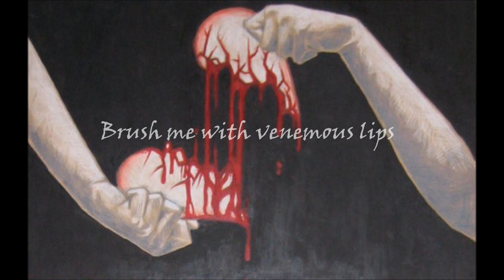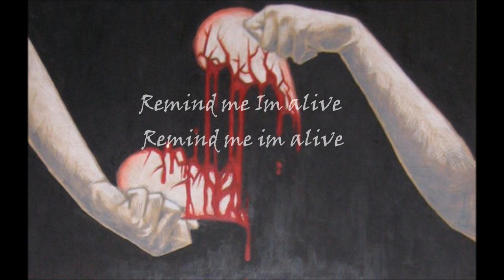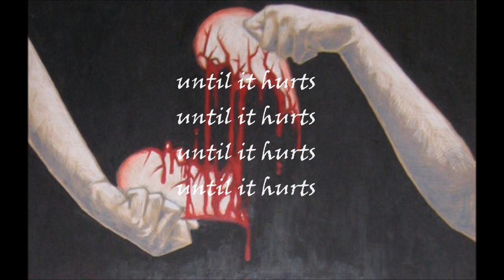Until It Hurts by Fransisca Hall